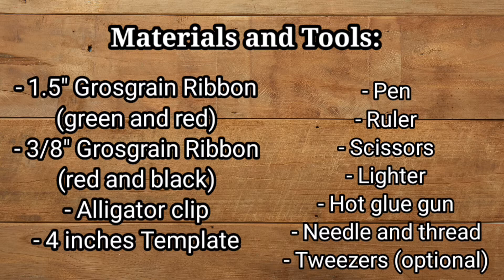How to Make Watermelon Hair Bow, Ribbon Bows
Simple watermelon ribbon hair bow clips.